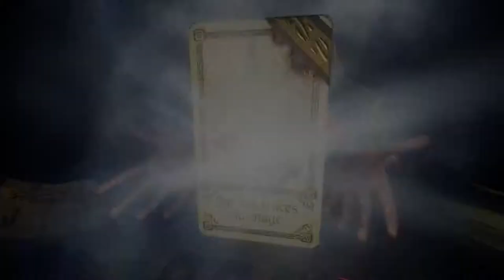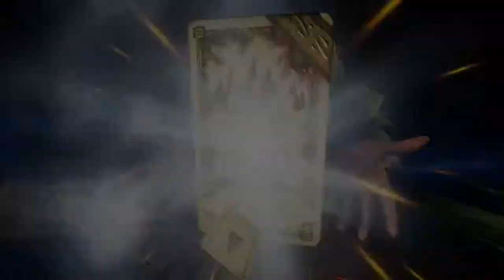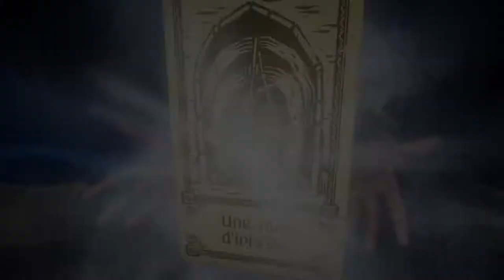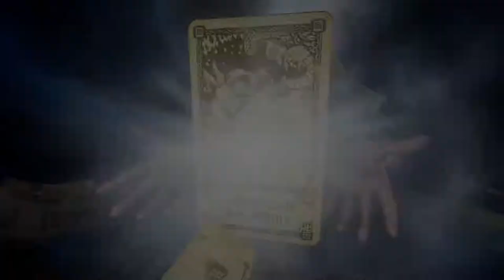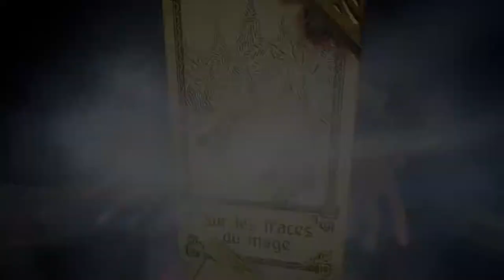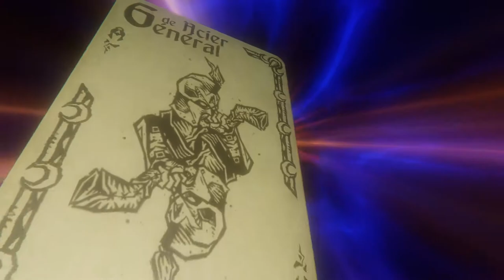Hand of fate 2 - Cache cache dans la foret - Let's play #9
Un magicien se cache dans une foret magique, l'empire veut lui faire la peau et devinez qui est l'andouille coincé au milieu ?

Hand of fate 2 est la suite du célèbre jeu hybride, mélange entre jeu de cartes, de rôle et d action. Si vous ne connaissez pas encore son gameplay unique vous allez adorer !

Je sais que tout le monde vous bassine avec ça mais n'oubliez pas de vous abonner et de laisser un petit like si la vidéo vous plait, ça coute rien et moi ça m'aide beaucoup ! ;)

Ps : Pensez aussi à cliquer sur la petite cloche pour être mis au courant qu’une vidéo est disponible … Enfin, … je dis ça je dis rien …. ;)